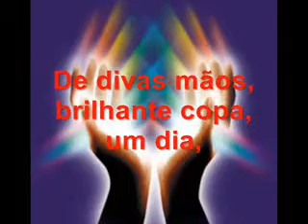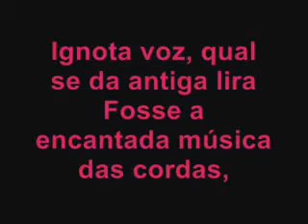Alberto - Vaso Grego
Poema de Alberto de Oliveira